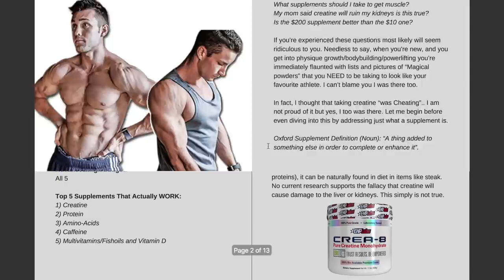7 Things I Wish I Knew Before I Started Lifting | DON'T MAKE THE SAME MISTAKES!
In this video we go over 7 common mistakes that beginner lifters make. Listen to these tips and you won't waste nearly as much time doing things incorrectly, like we did in the past. Stop making these mistakes!

Time Stamps:
1. (0:32)- You don't need to spend 3 hours in the gym to progress
2. (1:27)- Importance of full range of motion
3. (2:08)- Importance of training legs and squatting
4. (2:35)- Supplements are just supplements
5. (3:55)- Take time to learn how calories and macros work
6. (4:36)- Don't compare yourself to others
7. (5:25)- Hire a coach
(5:59)- What's one thing you would tell a new lifter?